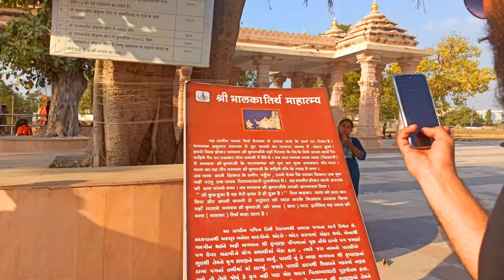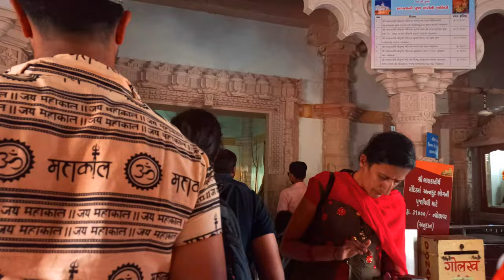Temples of Somnath, Gujarat || ॐ नमः शिवाय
@Chalbanjare presents a glimpse of beautiful religious places in Somnath. Hope you'll enjoy.